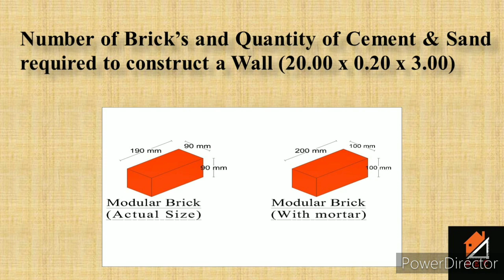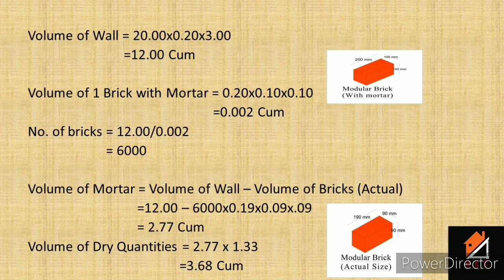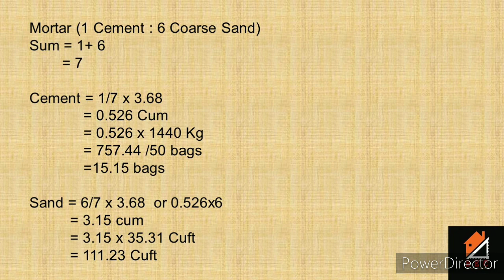Number of bricks, quantity of cement and sand required to construct a wall using modular bricks.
In this video I will explain you to how to calculate number of bricks, quantity of cement and sand required for brick wall using modular bricks.

ईंट की दीवार के लिए आवश्यक ईंटों की संख्या और सीमेंट और रेत की मात्रा।

Number of bricks,
quantity of cement,
Quantity of sand,
modular bricks,
No of bricks,
Billing engineer civil,
number of bricks and mortar in wall,
wall estimate,
bricks quantity,
Quantity of bricks and quantity of cement & sand required.